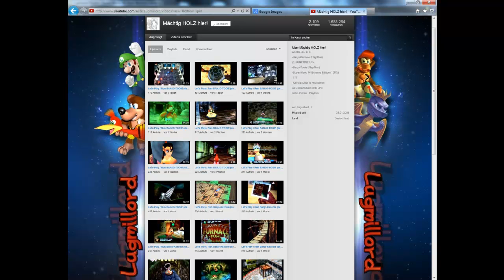ANKÜNDIGUNG: "Super Mario 64 Hack-Wochen" & KIügerwerbung!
Lange Zeit kam nichts mehr in der Richtung, aber schon bald gibt es auch mal wieder "Super Mario 64"-Hacks auf meinem Kanal zu sehen ;)

Gleich zwei Stück stehen in den Startlöchern:

- Super Mario 64: Star Revenge (Redone-Version) by BroDute
- Super Mario 74: Extreme Edition by Lugmillord

Schaut doch bei Gelegenheit auch mal auf die Kanäle der Beiden ;)